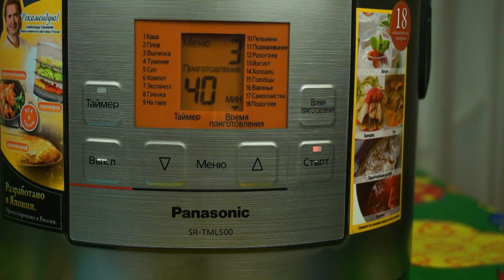Запеченное мясо в мультиварке. Ароматный маринад. Новогоднее меню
Рецепт запеченного мяса:
•       1 кг свиного антрекота
•       растительное масло
Маринад:
• 5 ст л  соевого соуса
• 5 ст л майонеза провансаль
• 1 ч л соли
• 1 ч л молотого перца
• 1 ч л сухих итальянских трав
• 3 зубчика чеснока